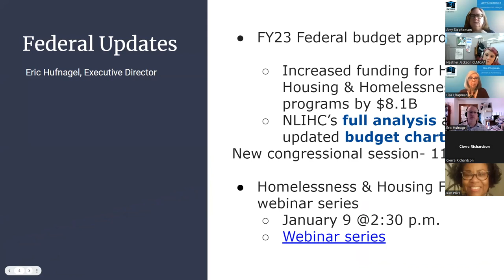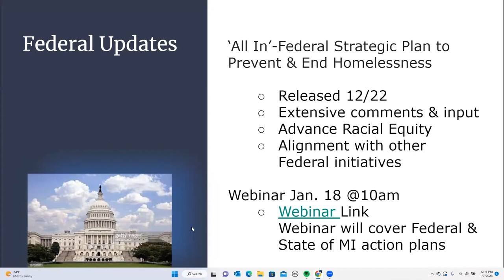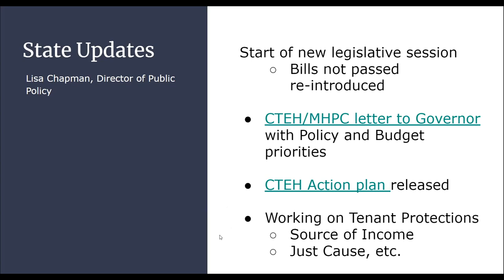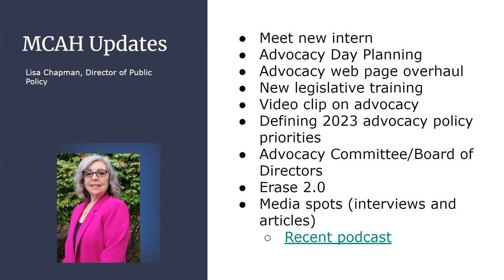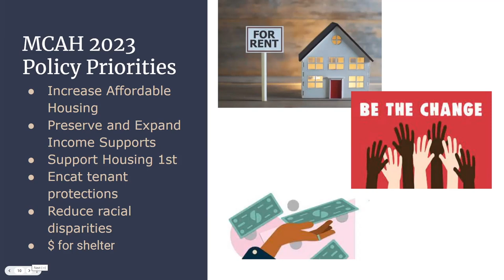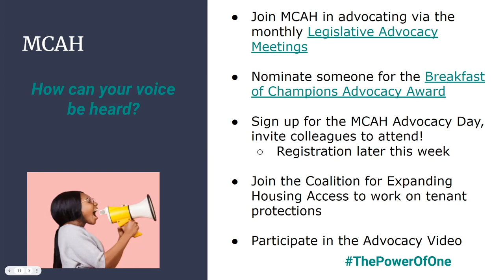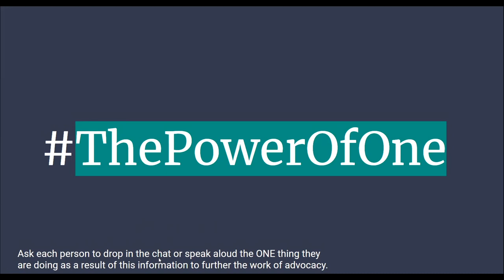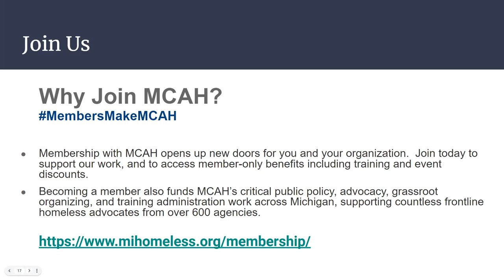MCAH Legislative Action Committee January 2023